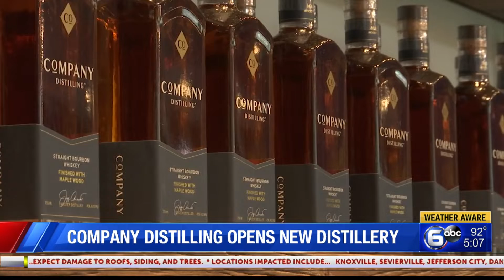Company Distilling opens new distillery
The second location and first newly-constructed distillery for Company Distilling celebrated its grand opening all weekend long.